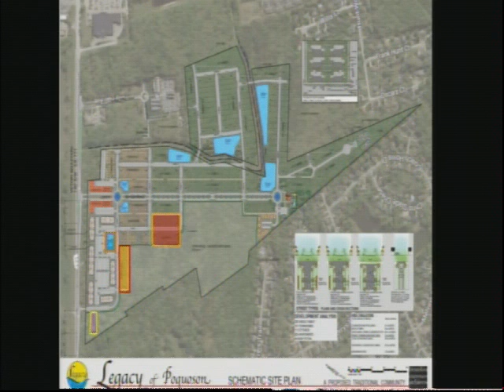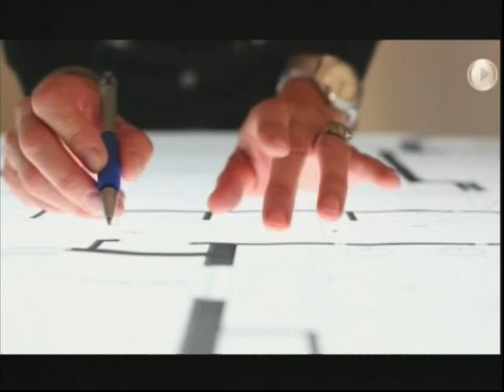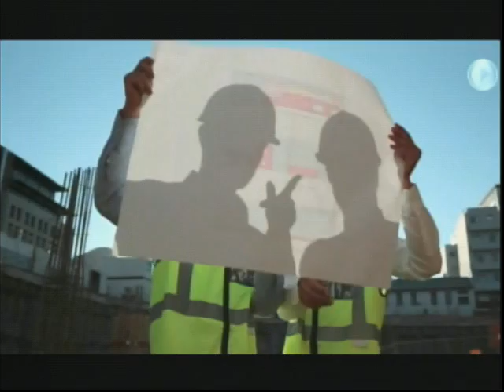City of Poquoson - City Council Work Session - 2015-07-27 Part 2